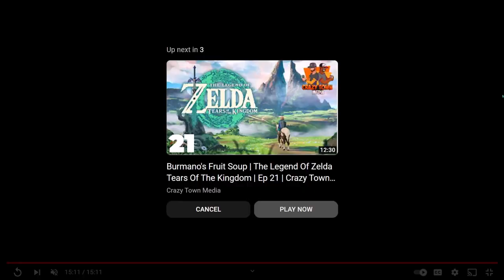Chess Booty | Ep 588 | Crazy Town Podcast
"Chess Booty"